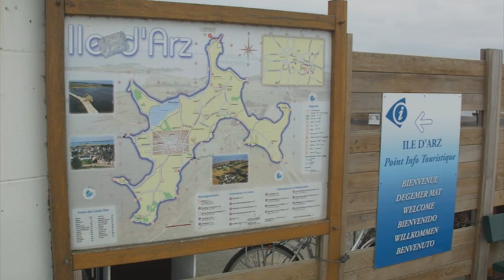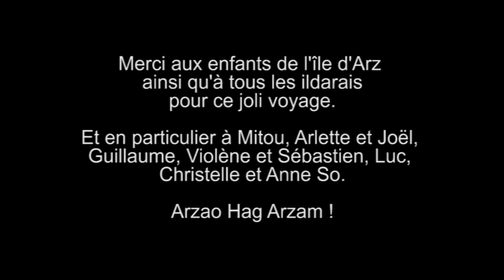Reportage ile d'Arz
Premier d'une série, ce petit reportage nous montre l'île d'Arz vue par ses enfants.
Bientôt suivi par d'autres épisodes, sur les îles du Ponant, toujours vues par les enfants.